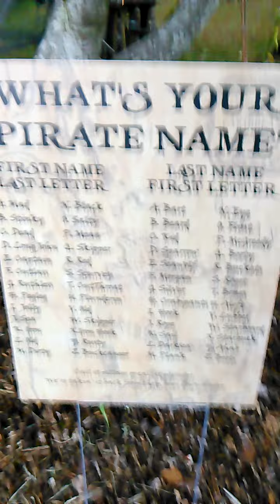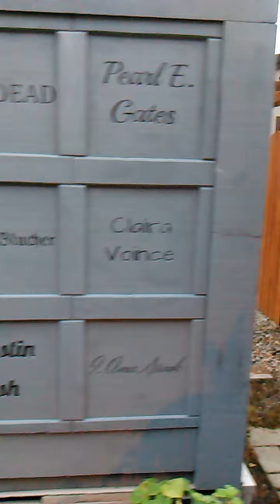The Haunted Pirates